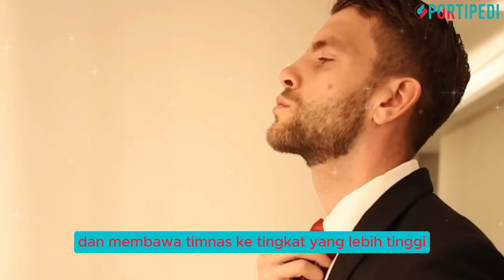🔴FANS TIMNAS AUTO KAGET !! Maarten Paes Malah Ngomong Gini Soal Timnas Indonesia Jelang Sidang CAS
Jika kalian suka jangan lupa suport Chanel ini dengan cara :
√ Coment     √Share